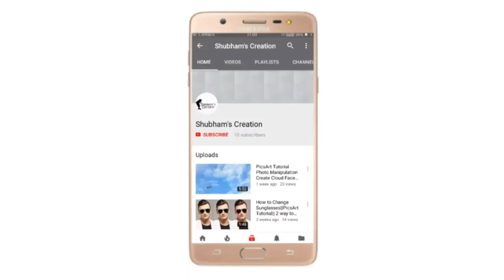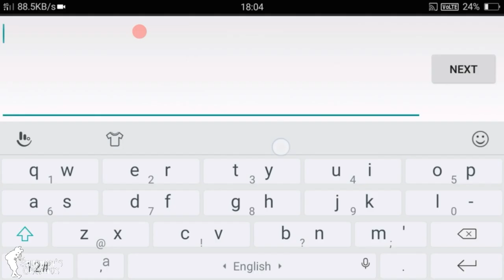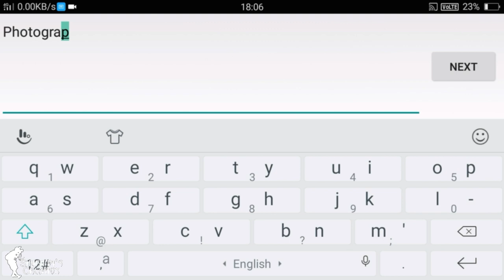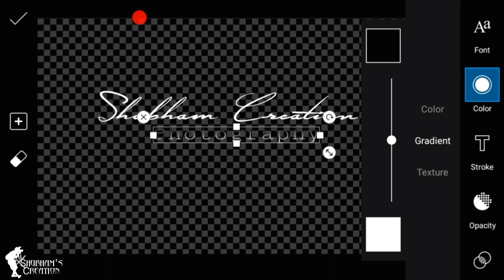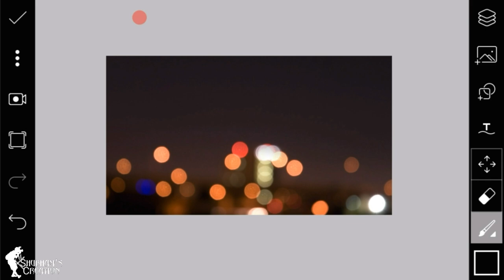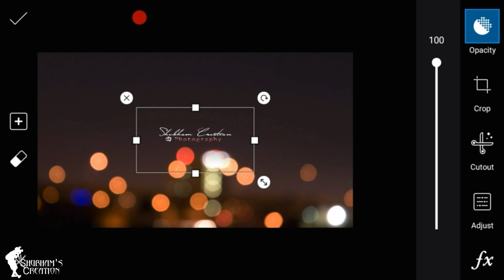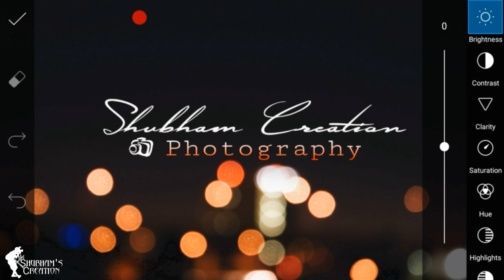How To Create Own Signature Logo For Photography || Picsart Logo Tutorial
How to Create Own Signature Logo For Photography||

My Popular Videos Cheak Out Now !...

Thanks!. 👌👌